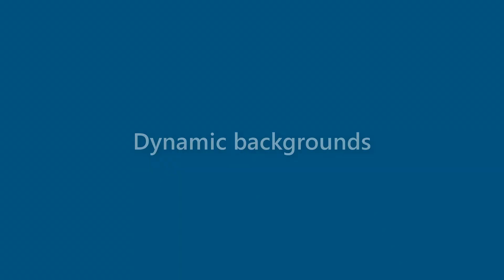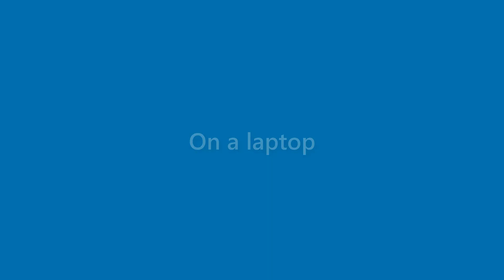Ryleigh Ball - appearance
Name Look - Ryleigh Ball - appearance. In this video we present "Ryleigh Ball" name look and feel in various scenarios.
This video will cover:
How does "Ryleigh Ball" look as a personal letterhead?
How does "Ryleigh Ball" look on a business card?
How does "Ryleigh Ball" look on a computer/laptop screen?
How does "Ryleigh Ball" look with different background colors?
How does "Ryleigh Ball" look with various fonts?